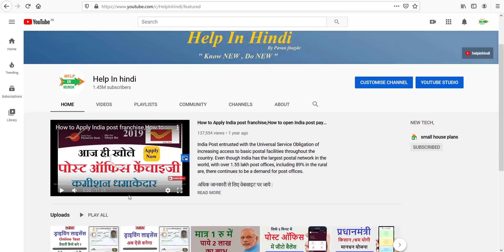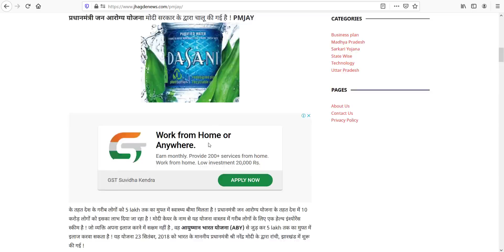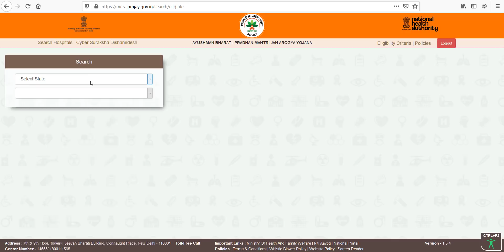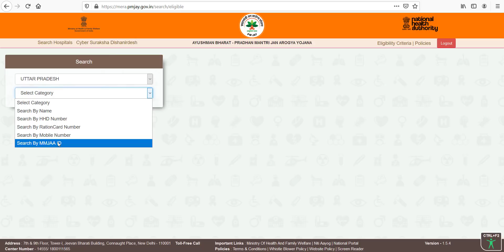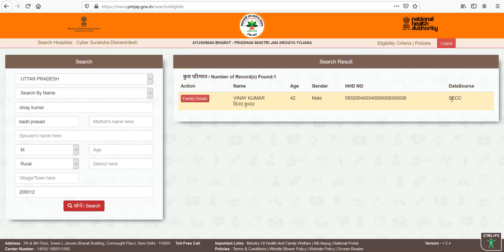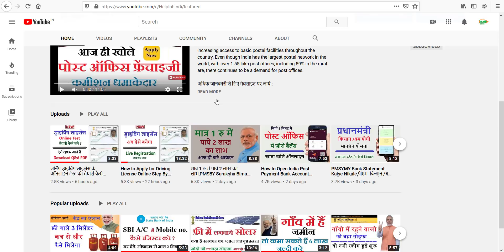कैसे पता करे 5 लाख का फ्री ईलाज मिलेगा या नहीं ?,आयुष्मान भारत योजना में लिस्ट में नाम कैसे देखे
रधानमंत्री जन आरोग्य योजना मोदी सरकार के द्वारा चालू की गई है ! PMJAY के तहत देश के गरीब लोगों को 5 lakh तक का मुफ्त में स्वास्थ्य बीमा मिलता है ! प्रधानमंत्री जन आरोग्य योजना के तहत देश में 10 करोड़ लोगों को इसका लाभ दिया जा रहा है ! मोदी केयर के नाम से यह योजना वास्तव में गरीब लोगों के लिए एक हेल्थ इंश्योरेंस स्कीम है ! जो व्यक्ति अपना इलाज करने में सक्षम नहीं है , वह आयुष्मान भारत योजना (ABY) से जुड़ कर 5 lakh तक का मुफ्त में इलाज करवा सकता है ! यह योजना 23 सितंबर, 2018 को भारत के माननीय प्रधानमंत्री श्री नरेंद्र मोदी के द्वारा रांची, झारखंड में शुरू की गई !